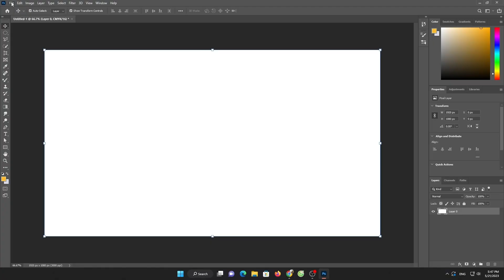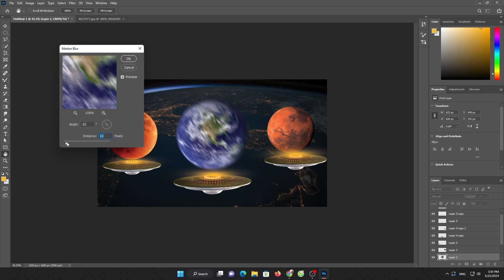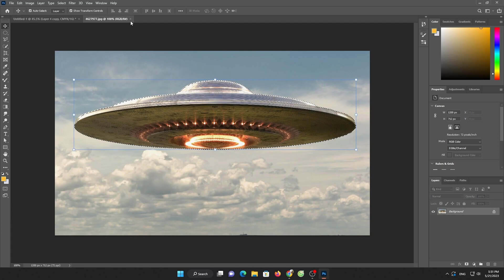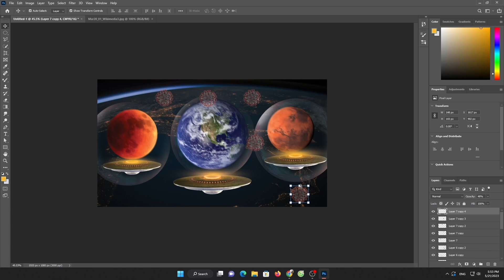Isolation Place Photo Manipulation Photoshop Tutorial Composite